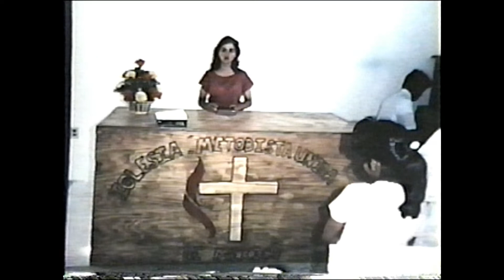1991 Mission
Schertz United Methodist Youth Mission trip to Mexico 1991